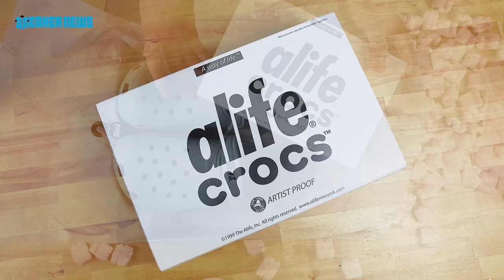Unboxing The Alife Crocs "Art"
NYC’s ALIFE has teamed up with casual footwear brand Crocs for an artistic tribute to the Big apple. Yes, these are as crazy as they look.